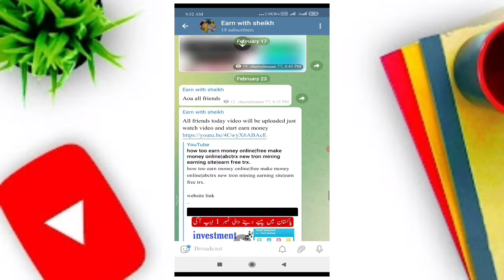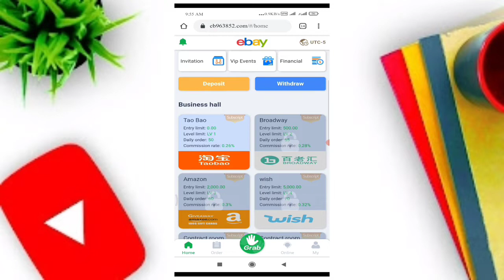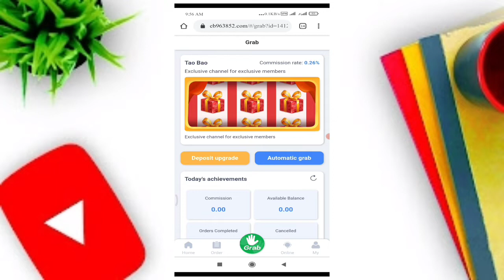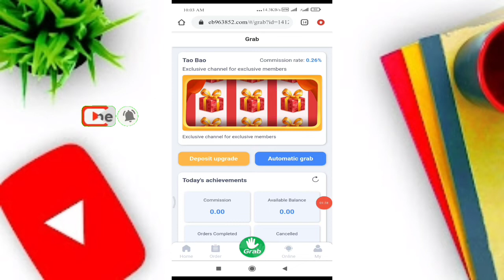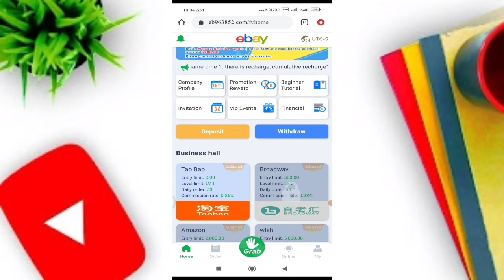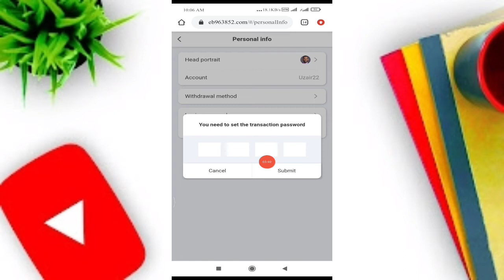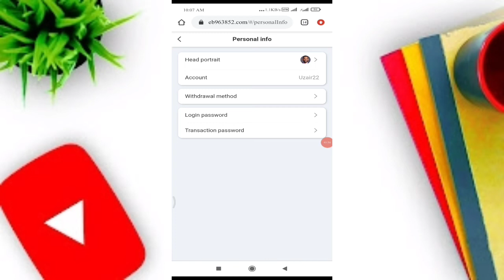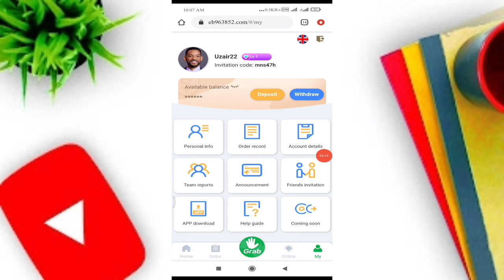free earn money online |how to make money online free|ebay earn money online new update 2022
refar code
mns47h

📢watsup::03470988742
📢talegrame:: @xheikh23